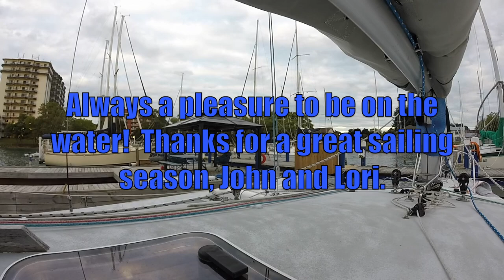Farrier F9AX- 2019 SYC Wed Night racing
Farrier 9AX Quicksilver- 2019 SYC Wednesday Night racing.  An evening race- good solid winds meant great speeds for this Farrier.  Wednesday night racing runs at the mouth of Lake Huron from about late May to early October.
Filmed on goPro Hero3+, edited with iMovie.